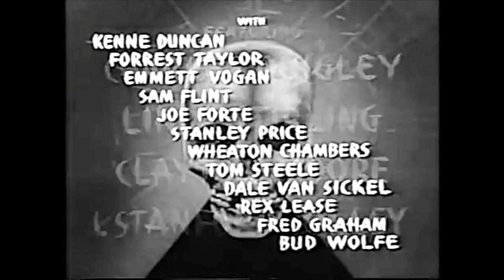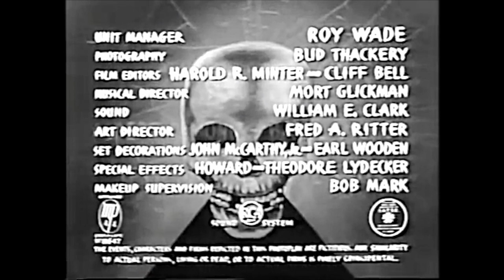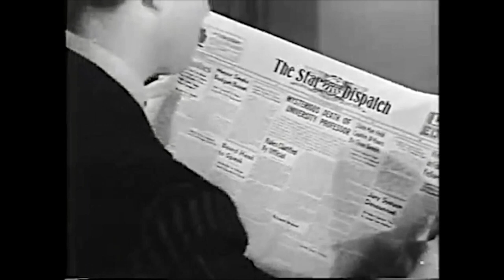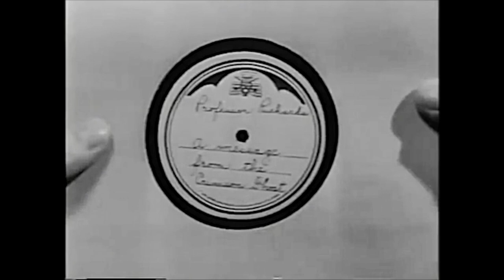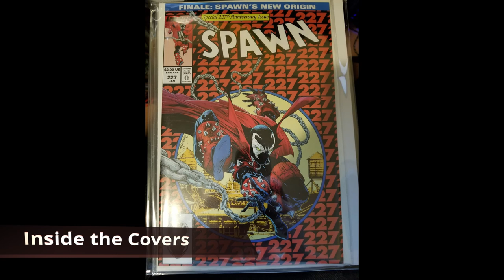Golden Age Serial Cinema Episode 3 - Crimson Ghost Chapter 3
Travel with me back to the past, as we check out some forgotten movie serials, starting with Chapter 3 of The Crimson Ghost.
Directed by:
Fred C. Brannon
William Witney
Produced by:
Ronald Davidson
Written by:
Albert DeMond
Basil Dickey
Jesse Duffy
Sol Shor
Starring:
Charles Quigley
Linda Stirling
Clayton Moore
I. Stanford Jolley
Kenne Duncan
Forrest Taylor
Sam Flint
Joseph Forte
Distributed by:
Republic Pictures
Release date: